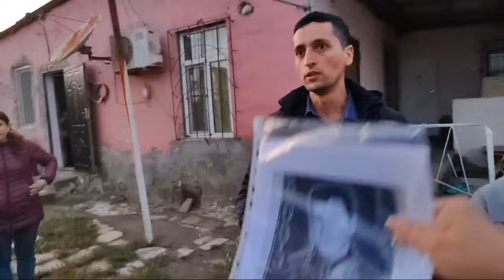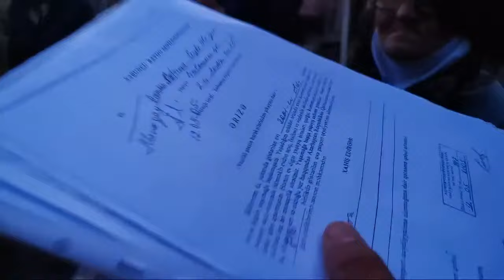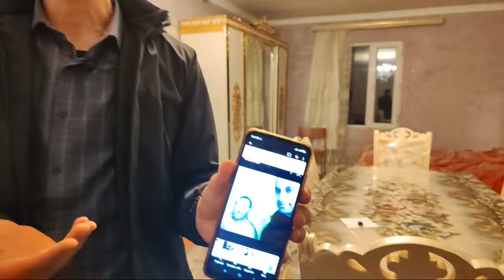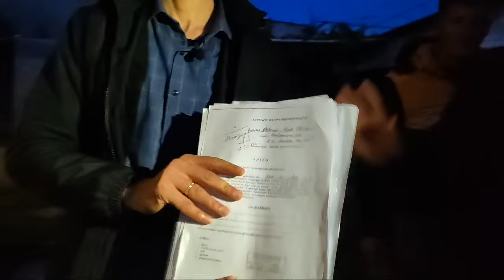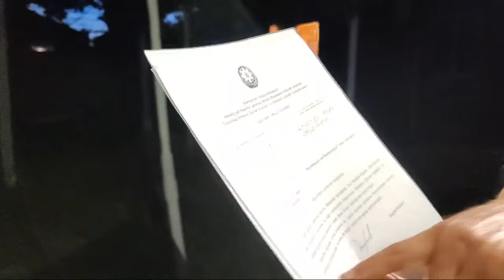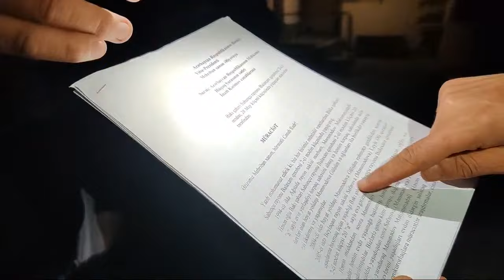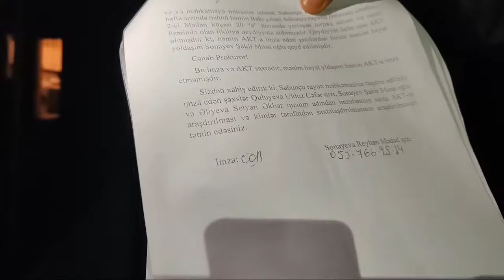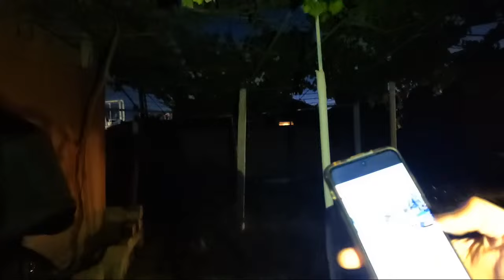Balaxanı 2 Mədən deyilən sahədə ögəy ana b*lta ilə 4 oğulu evdən qovdu.